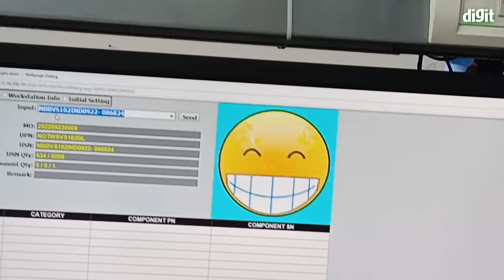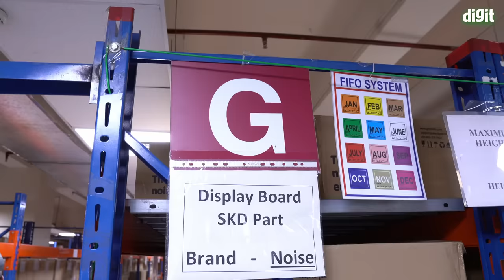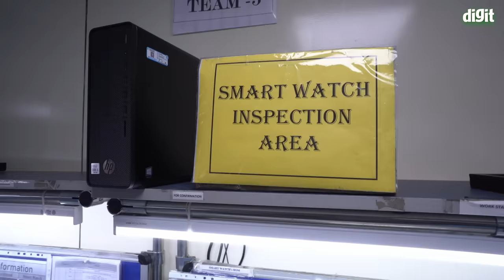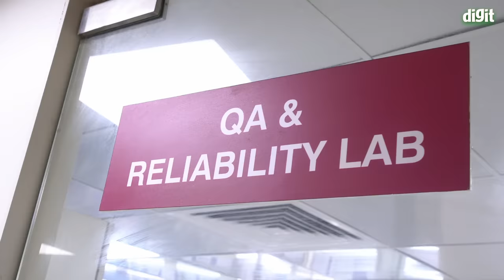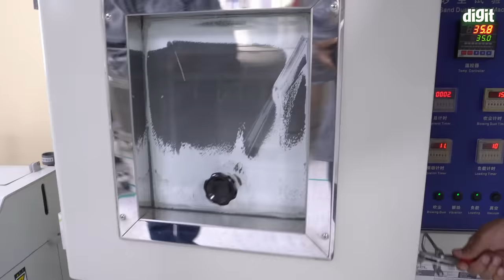Indian Brand Noise Smartwatch Factory Tour in Hindi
एक भारतीय कंपनी नॉइज़ (Indina company Noise) की भारत में ही बनी (made in India) स्मार्टवॉच कैसे बनती है, ये आपको इस वीडियो के फैक्ट्री टूर (Factory Tour) में देखने को मिलेगा। इस वीडियो में हमने ये तो बताया ही है कि स्मार्टवॉच (Smartwatch) बनती कैसे है। साथ ही ये भी बताया है कि भारतीय ब्रांड नॉइज़ (Indian Brand Noise) की स्मार्टवॉच (Smartwatch) आखिर भारत का नंबर 1 स्मार्टवॉच ब्रांड (India’s number 1 smartwatch brand), एशिया का तीसरे नंबर का स्मार्टवॉच ब्रांड (Asia’s Number 3 Smartwatch Brand) और विश्व का तीसरा स्मार्टवॉच ब्रांड (World’s Number 3 Smartwatch Brand) कैसे है? इस भारतीय ब्रांड नॉइज़ की स्मार्टवॉच (Indian Brand Noise Smartwatch) और TWS पर कौन कौन से परिक्षण किये जाते हैं। और इन tests के लिए लैब में क्या क्या उपलब्ध हैं।

In this video, we're going to be taking a look at the Indian Brand Noise Smartwatch Factory Tour in Hindi. We'll be learning about the different models available, the materials used, and the manufacturing process. Afterwards, we'll be able to buy a Noise Smartwatch from the factory!

If you're looking for the best smartwatch under 3000 dollars or the best budget smartwatch for 2022, then this is the video for you! By the end of this video, you'll have a better understanding of the Noise Smartwatch and be able to make a decision about whether or not to buy one.
In this video, we're going to be taking a look at the Indian Brand Noise Smartwatch Factory Tour in Hindi. We'll be learning about the different models available, the materials used, and the manufacturing process. Afterwards, we'll be able to buy a Noise Smartwatch from the factory!If you're looking for the best smartwatch under 3000 dollars or the best budget smartwatch for 2022, then this is the video for you! By the end of this video, you'll have a better understanding of the Noise Smartwatch and be able to make a decision about whether or not to buy one.
"noise factory in India", "smartwatch factory in India", "smart watch factory in India"

Digit is India's most popular technology media brand across print, online and social media.

social media, magazine and more, we strive to give you all of the information about technology and gadgets that you want and need.

Now you can read Digit Magazine online!